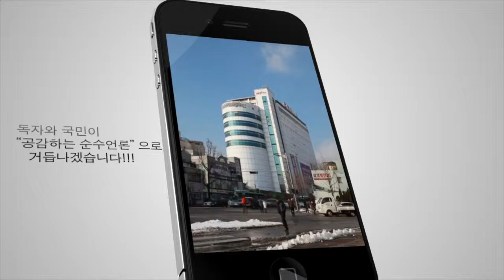[ANT 문화스케치] 공연 소개/ 안내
[ANT TV] 의정부예술의전당 극단 '하땅세' 야심작 '파우스트 Faust'

의정부예술의 전당이 소극장에서 18일 오후 4시와 7시, 상주단체 극단 '하땅세'의 신작 초연 쇼케이스 '원형 파우스트 Faust'를 개최합니다. 이번 연극은 괴테의 원작 소설을 바탕으로 보다 자유로운 접근과 해석에 의한 연출이 가능한 작품이라고 합니다. 전석 무료라고 하니까요. 이번 주말, 가족과 함께 다녀오셔도 좋겠습니다.

[ANT TV] 전설의 사물놀이로 여는 청마해 '운우풍뢰(雲雨風雷)'

경기도국악당에서 새해의 기운을 붇돋아 줄 흥의 대명사 '사물놀이'가 24일, 25일 오후 7시 30분 경기도국악당 흥겨운 극장에서 관객들과 첫 대면을 합니다. 모든 국악을 섭렵한 '조갑용'악장과 설장고의 명인 '이부산'의 듀엣을 비롯해, 경기도립 사물단 특유의 신명을 만나실 수 있습니다. 새해의 시작, 자연 본연의 소리를 닮은 4개의 악기와 함께 힘차게 시작해보시면 어떨까요?

[ANT TV] 빈 소년 합창단, 첫 한국인 여성 지휘자 김보미와 17일 구리·21일 고양 무대

신이 선물한 천상의 화음, 빈 소년합창단이 구리와 고양에 찾아옵니다. 빈 소년 합창단은 세계적인 작곡가 슈베르트와 하이든을 배출하고, 모차르트는 지휘, 베토벤은 반주를 맡았던 명성 있는 소년 합창단인데요. 17일 오후 8시 구리아트홀, 21일 오후 8시에는 고양아람누리에서 공연한다고 합니다.